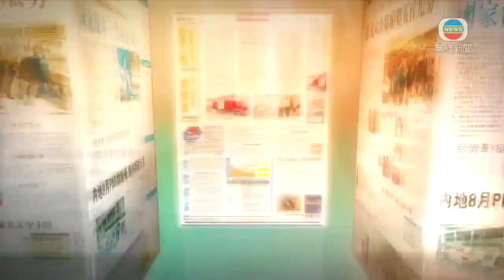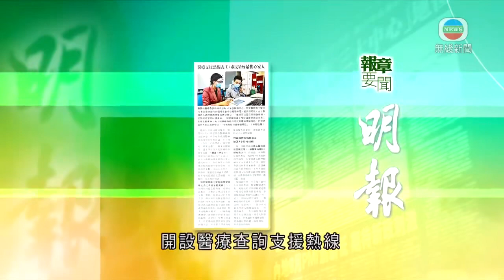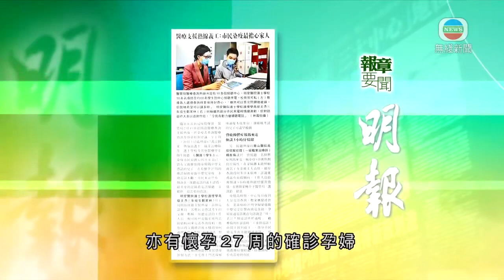無綫香港新聞TVB News | 李家超首次落區目標本周內完成政綱 當選後將著力加快土地供應等 | 葵涌貨櫃碼頭附近停車場多輛貨車著火無人傷 據悉起火原因有可疑-2022-04-25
00:00 李家超首次落區目標本周內完成政綱 當選後將著力加快土地供應等
03:15 4月25日 社評摘要(一)
05:11 4月25日 社評摘要(二)
07:08 葵涌貨櫃碼頭附近停車場多輛貨車著火無人傷 據悉起火原因有可疑
07:46 4月25日 報章要聞(一)
09:14 4月25日 交通消息(一)